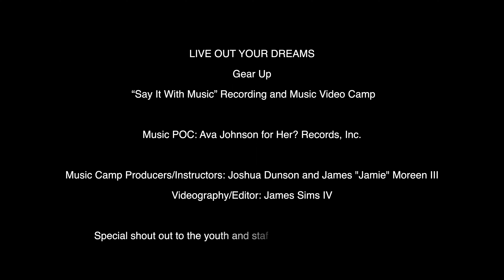Gear Up - Live Out Your Dreams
LIVE OUT YOUR DREAMS

Sumter High School  & Lakewood High School @ Claflin University - Gear Up
“Say It With Music” Recording and Music Video Camp
Music POC: Ava Johnson for Her? Records, Inc.
Music Camp Producers/Instructors: Joshua Dunson and James "Jamie" Moreen III
Videography/Editor: James Sims IV

Special shout out to the youth and staff who made this video happen!!

Includes sensitive lyrics. Unauthorized, downloading, embedding this video of minors is strictly prohibited without permission of the channel owner. We are not responsible for any damages that viewers experience from watching your content. By watching, you are consenting and tacitly agree to watch and hold harmless all companies and the youth involved with the creation of this video.